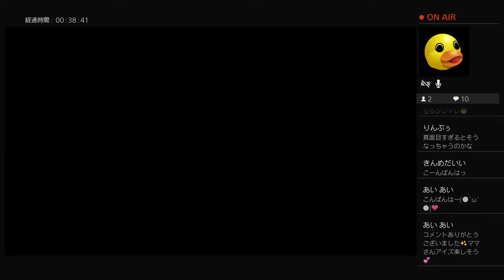Mama-kin Eyes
Inside of Takuya Kimura is a Division agent